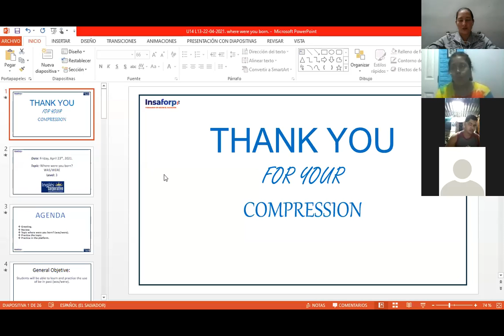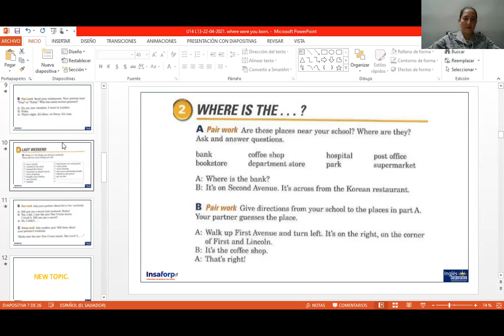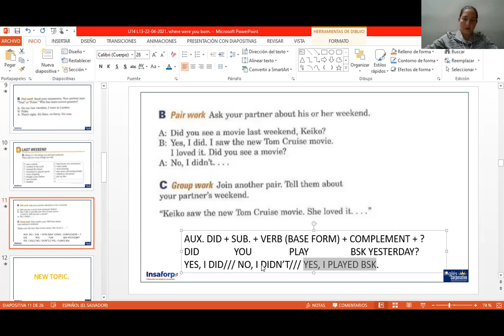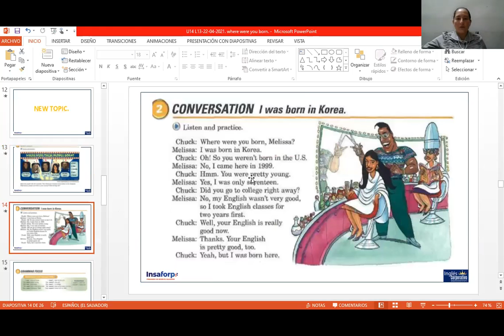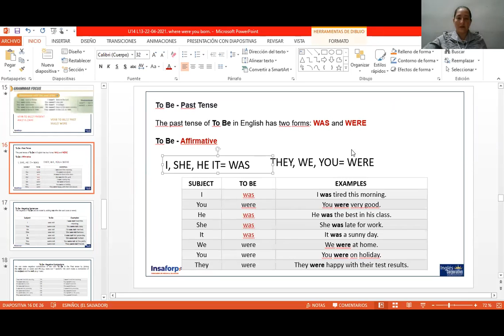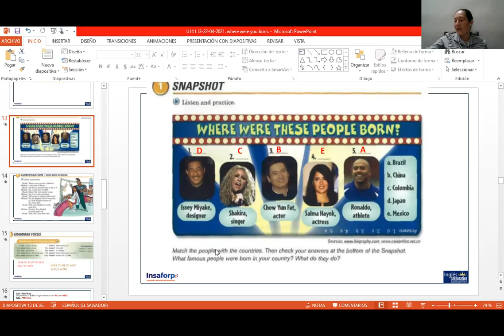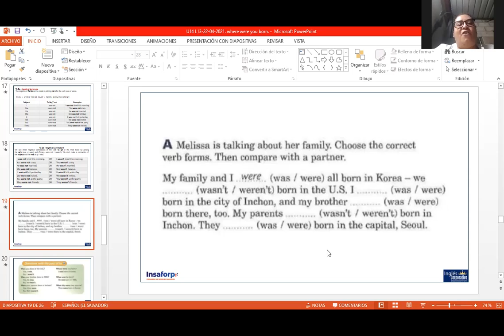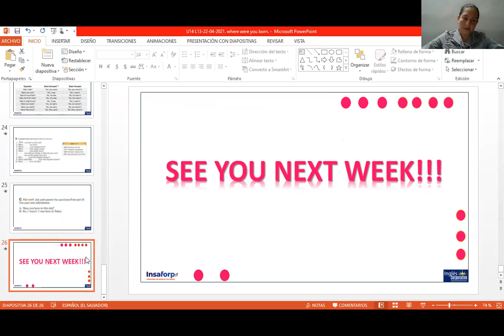Ingles Corporativo-Where were you born. was-were. P3-02-8-9-PM-03-21-206